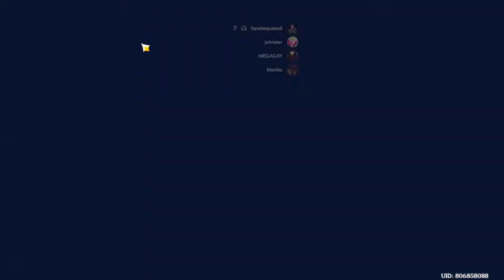Genshin Impact daily commission: Day 210, fischl ?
Not gonna lie, she's has pretty good story.